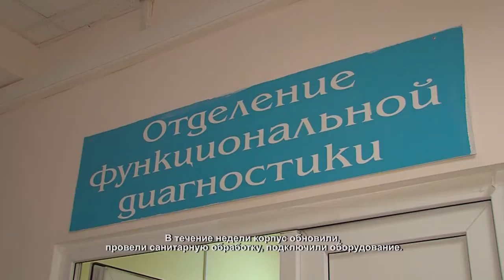Терапевтическое отделение на Ленинском проспекте 14 возвращается к плановой работе. 16.02.2021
Главный врач Химкинской областной больницы Владислав Мирзонов проверил готовность терапевтического отделения принимать плановых пациентов.